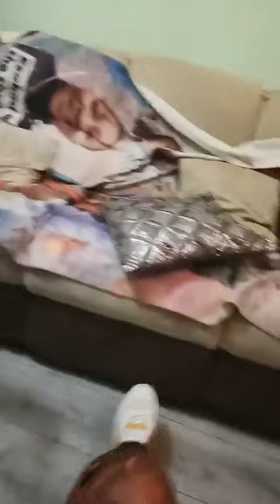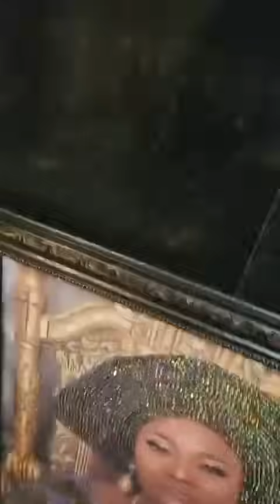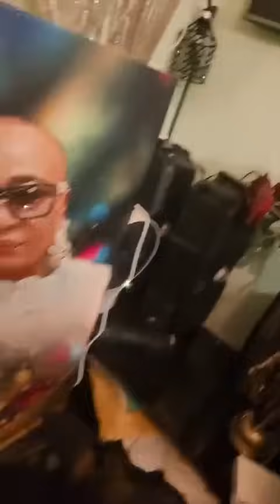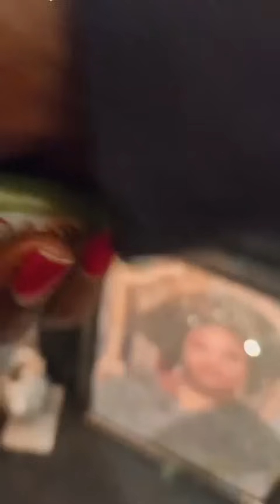News Update 127 President Tinubu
Copyright @Goddess Esther TV. Any illegal reproduction of this content will result in immediate legal action.” Esabod has a Trademark and a Copyright Certificate

Instragram:
esabodofficial
esabod.spiritualdoctor
Esabod Freedom Fighter
Goddess Esabod
Esabod Spiritual Centre
Esabod World News

Esabodofficial
Magical Herbs
Beauty Products
For gossips
Social Media Influencer
Properties Ambassador
Blogger
Spiritualist